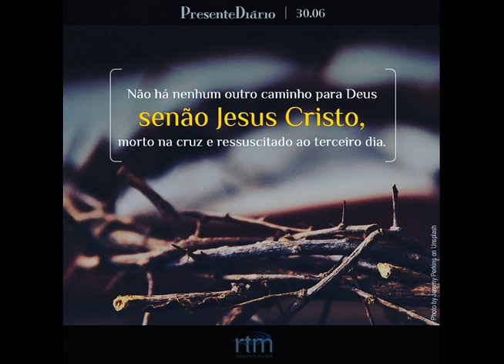Presente Diário 30.06